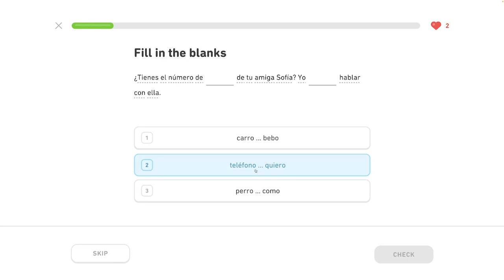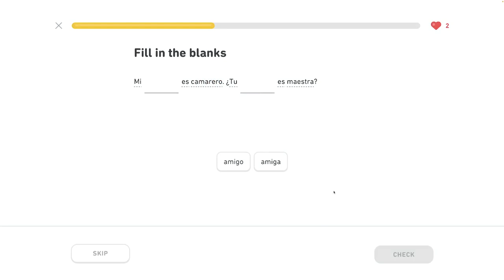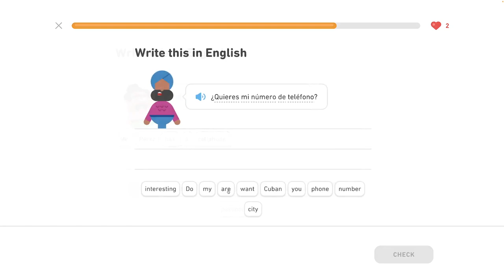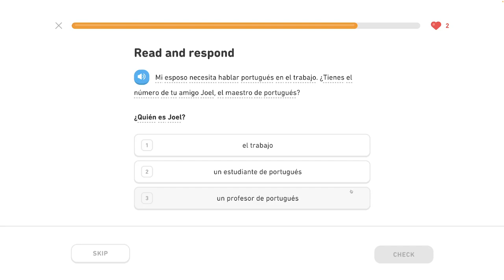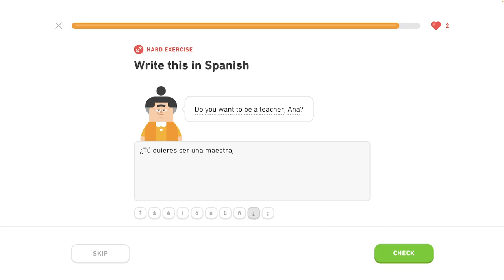🇪🇸 S 2 , J3 - Rozoberáme život iných 2/5 - Španielsky s Yetim